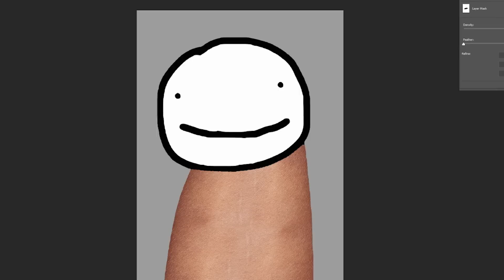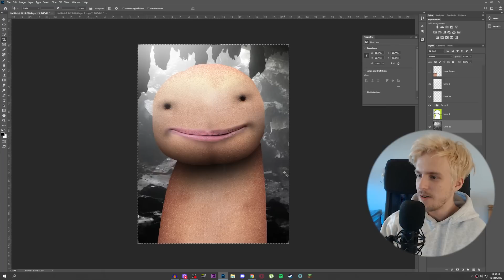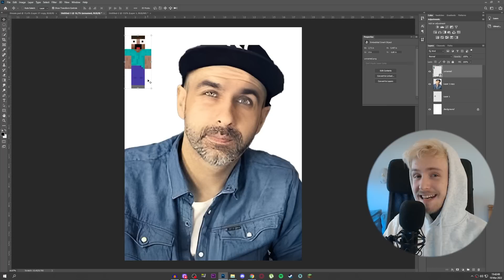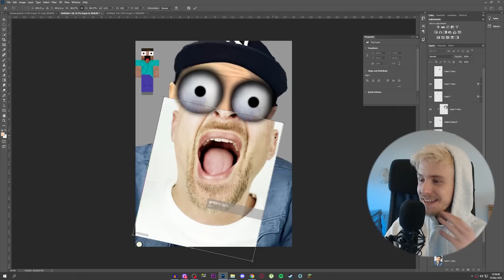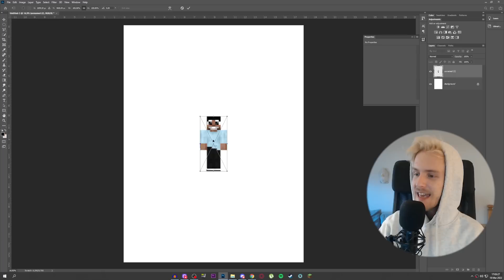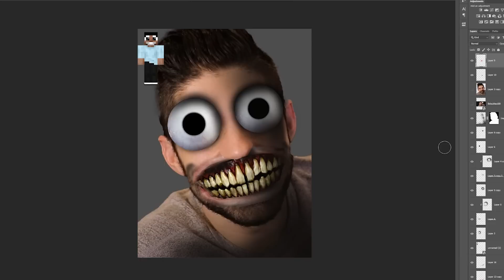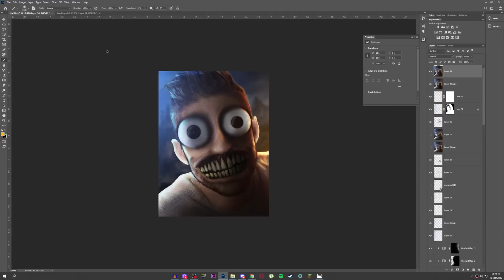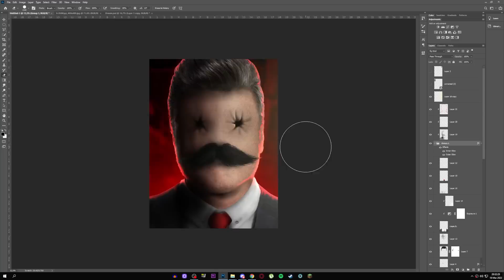If MC Youtubers looked like their avatars..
I didn't feel like playing video games today..

Shoutout to Ely Beatmaker for giving me the instrumentals to his legendary remixes. Go check out his channel!